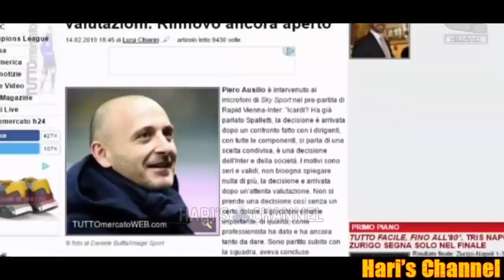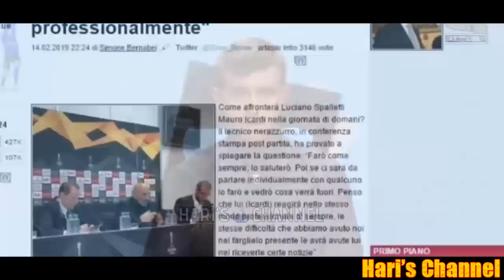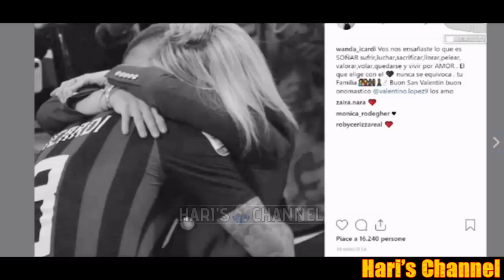PADOVAN: "CREDO CHE ICARDI ANDRA' VIA A FINE STAGIONE.." PEDULLA': "ORA BISOGNA CAPIRE SE.."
Alfredo Pedullà commenta la vittoria dei nerazzurri in quel di Vienna per 1-0 grazie al gol di Lautaro Martinez dal dischetto. Aggiornamenti e analisi della situazione Icardi. Ospite fra gli altri Giancarlo Padovan.